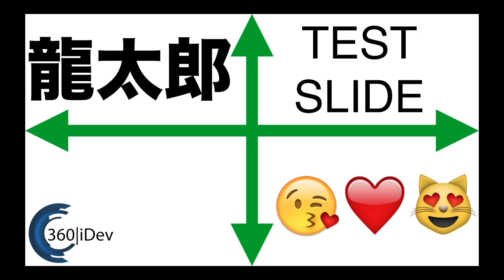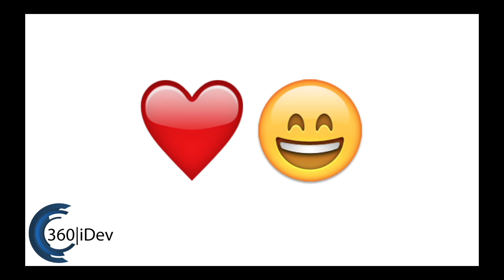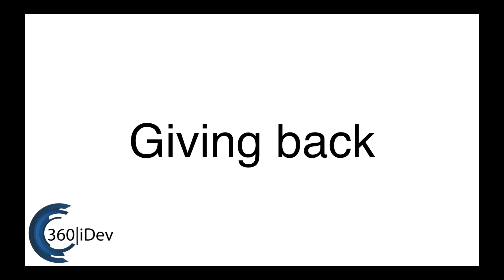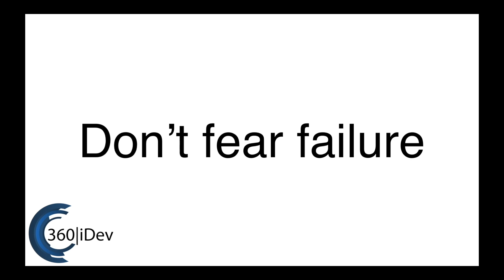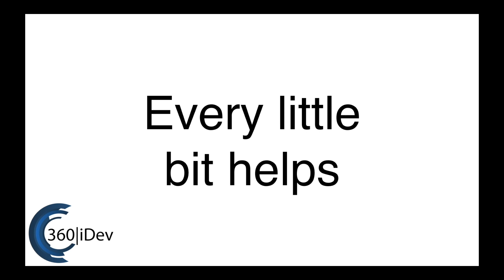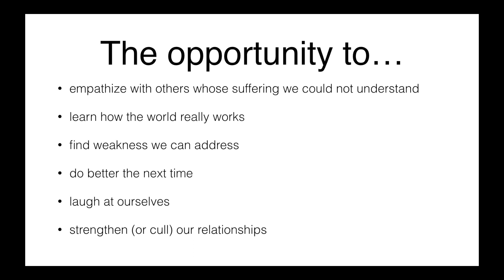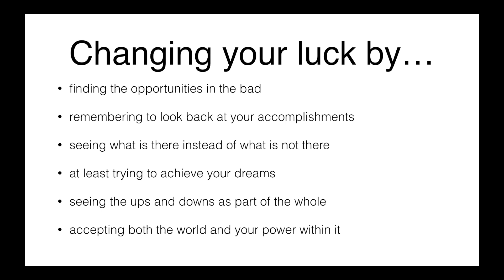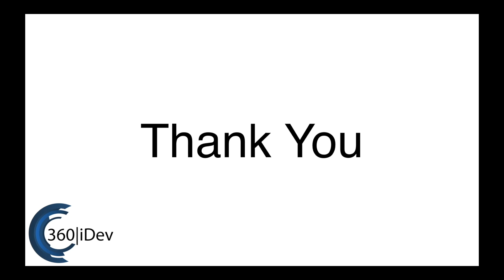Mike Lee - How to stay excited in a world that is falling apart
The climate is changing, literally and politically, globally and in our own lives. It is easy — normal, really — to feel like it’s too much, like the world, at some scale, is falling apart.Yet we, as engineers, arbiters of reality, have the power to shape change, and for that we need to be excited — but how do we remain excited in a world that is falling apart?This is a talk about loving your fate, changing your luck, and making the world a better place, starting with the world inside your own mind.